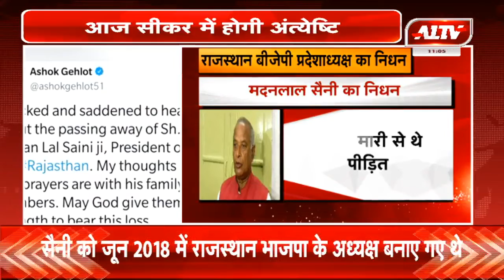राजस्थान बीजेपी प्रदेशाध्यक्ष मदनलाल सैनी का निधन - आज सीकर में होगी अंत्येष्टि